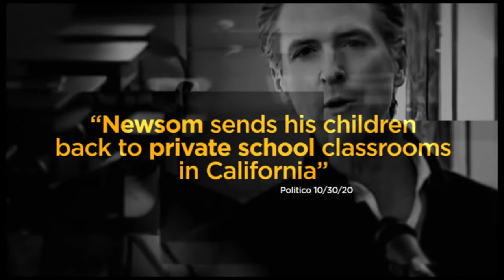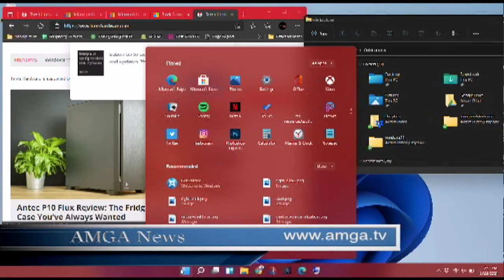Լուրեր. Գլխավոր թողարկում 31.08.21 | AMGA News 08.31.2021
* Ամերիկացի վերջին զինծառայողը լքեց Աֆղանստանը
* Ամերիկայում ատելության հողի վրա կատարված հանցագործություններն աճել են
* Քալդոր հրդեհը 30 հազար մարդու տարհանման պատճառ է դարձել
* Ռուսաստանը կոչ է անում ազատել ռազմագերիներին
* Ադրբեջանցիները կենդանիներ են առևանգում
* Պատգամավոր Աննա Մկրտչյանի հորը մեղադրանք առաջադրեցին